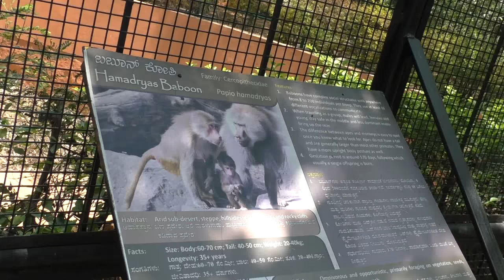Hamadryas Baboon During Reproductive Period At Mysore Zoo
Apart from the striking sexual dimorphism (males are often twice as large as females, which is common to all baboons) this species also shows sexual dichromatism. The fur of males is silver-white in color and they have a pronounced cape (mane and mantle) which they develop around the age of ten, while the females are capeless and brown.Males may have a body measurement of up to 80 cm (31 in) and weigh 20–30 kg (44–66 lb); females weigh 10–15 kg (22–33 lb) and have a body length of 40–45 cm (16–18 in). The tail adds a further 40–60 cm (16–24 in) to the length, and ends in a small tuft.
The hamadryas baboon - Papio hamadryas) is a species of baboon from the Old World monkey family. It is the northernmost of all the baboons, being native to the Horn of Africa and the southwestern tip of the Arabian Peninsula.